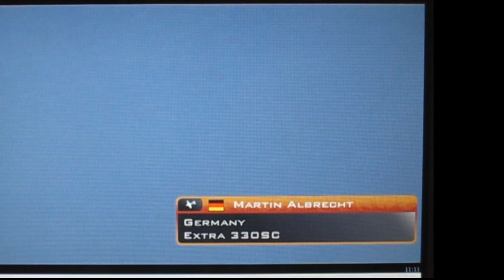Martin_Albreght_EAC_2010.m2t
4 min freestyle flown in the Extra 330 flown by Martin Albreght of MT Propeller at the European aerobatic championships